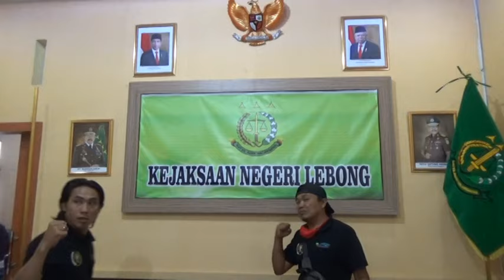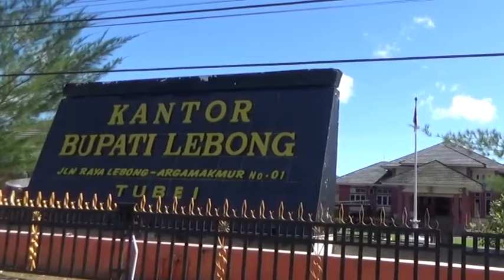Terjadi Pengurangan Volume Pekerjaan Kerugian Negara Capai Rp 500 Juta